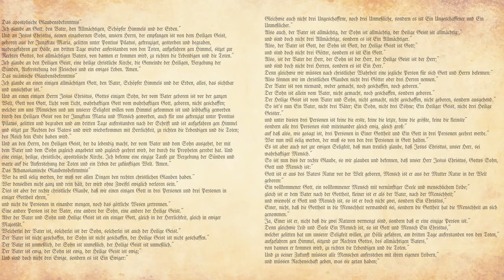LIFT UP YOUR SOULS | Advent 1 | Dec. 1, 2019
Divine Service at 00:53
Evening Vespers at 15:25

Join us!